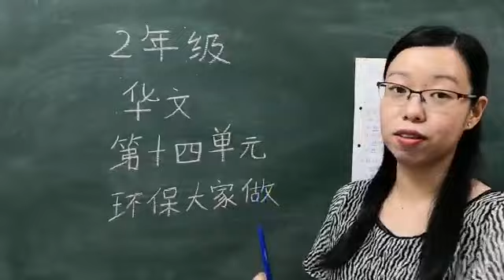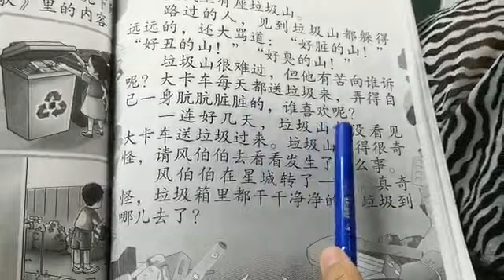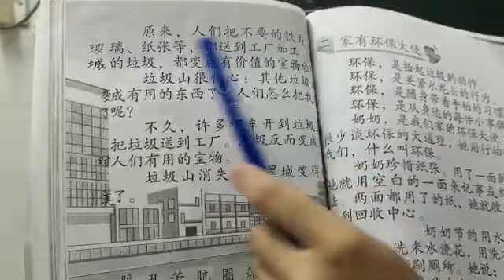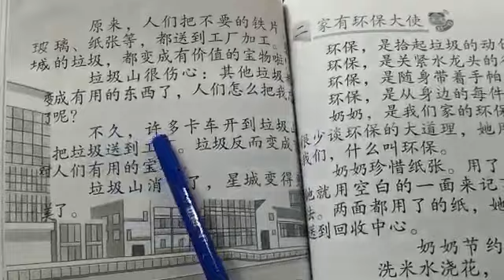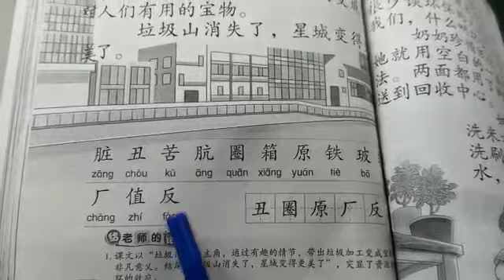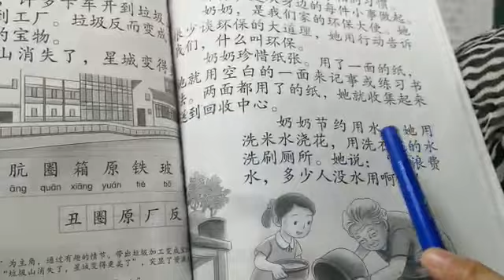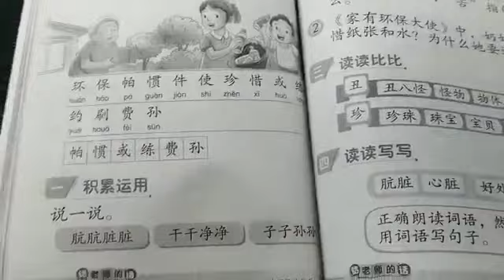二年级 华文14 （Part A